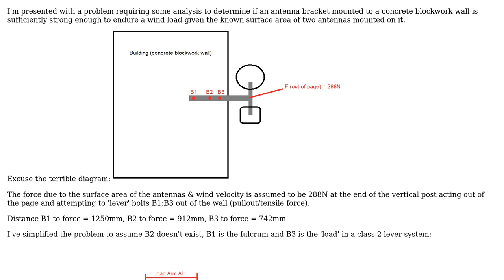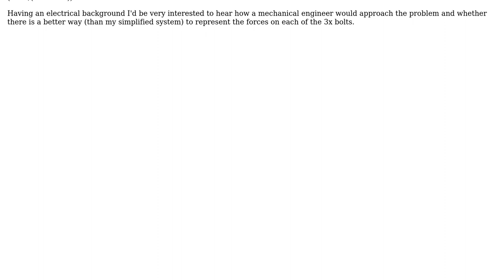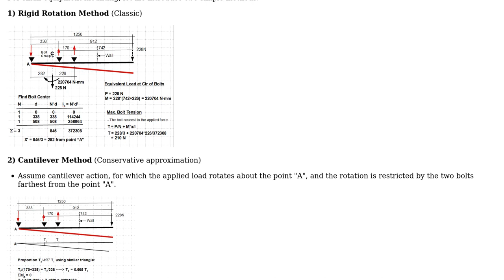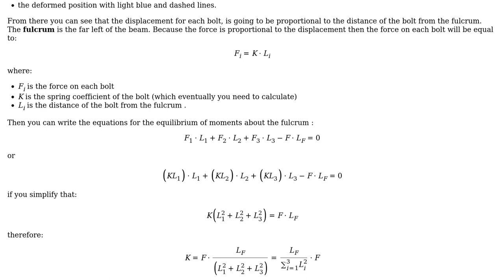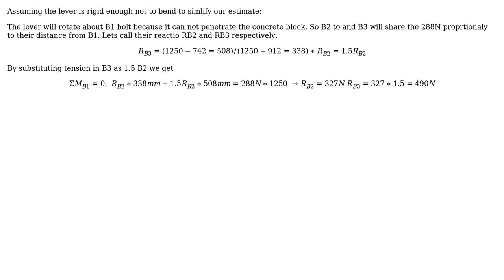Engineering: Tensile Force on Line of Bolts (3 Solutions!!)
Engineering: Tensile Force on Line of Bolts

With thanks & praise to God, and with thanks to the many people who have made this project possible! | Content (except music & images) licensed under CC BY-SA | Music | Images & others | With thanks to user TMcC user r13 user NMech user kamran and the Stack Exchange Network Trademarks are property of their respective owners. You are responsible for your own actions.